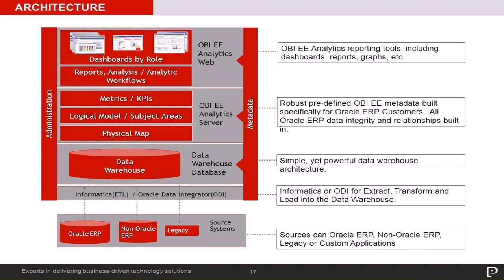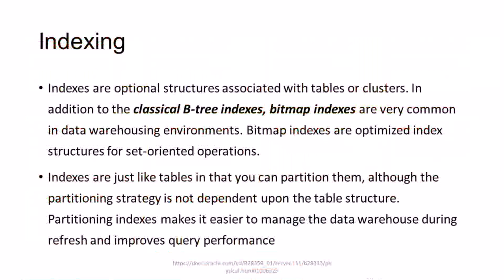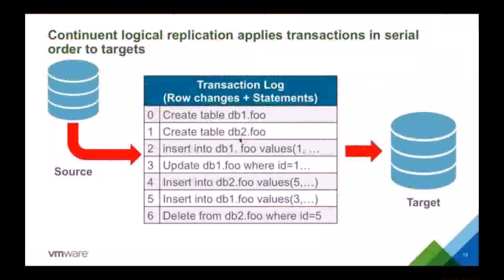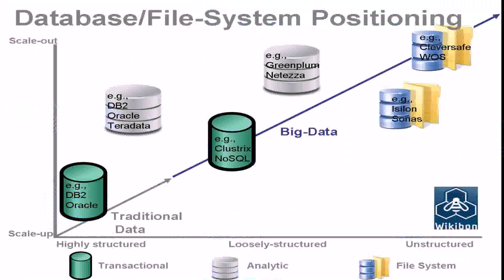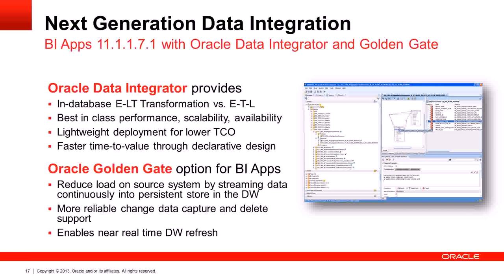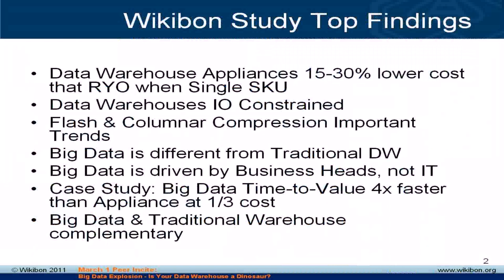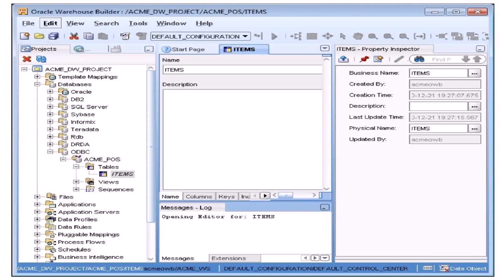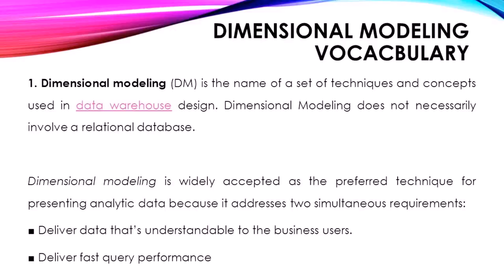Data Warehouse Design Using Oracle (see description) (see description)